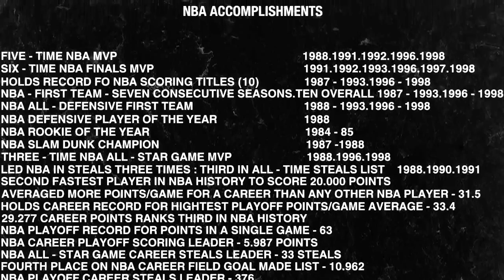Michael Jordan - Already Witnessed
All the clips are addapted from Michael Jordan To The Max DVD